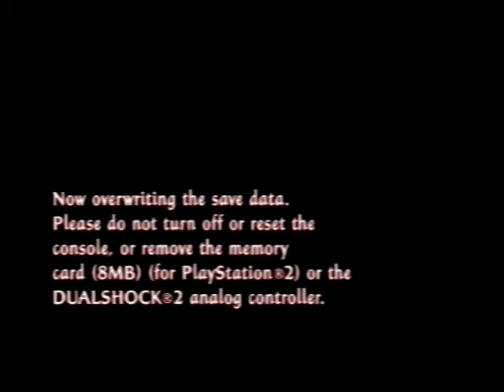lets play tenchu fatal shadows extra costumes and red blade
this episode i show y'all things in the extra's menu including the red blade.